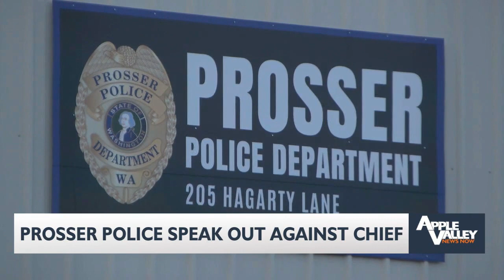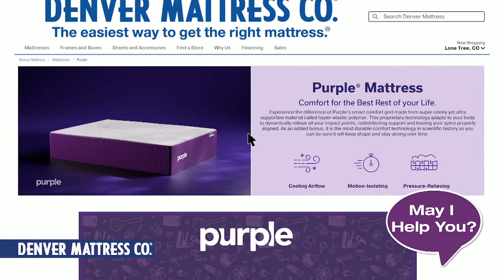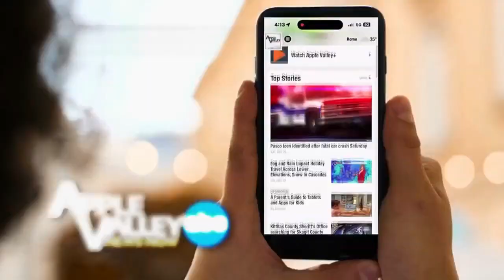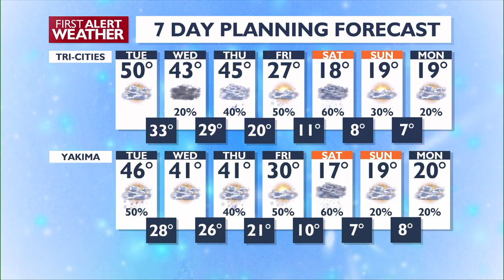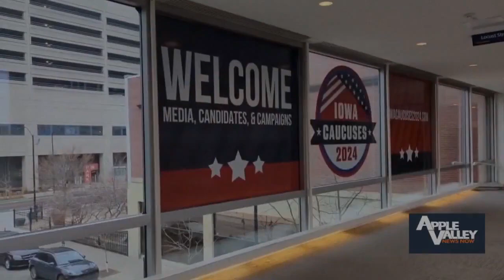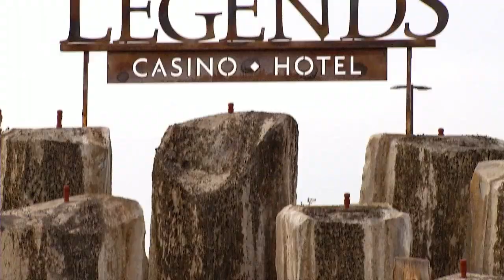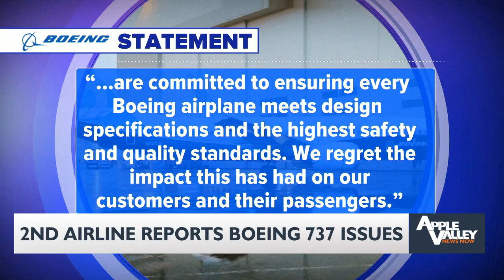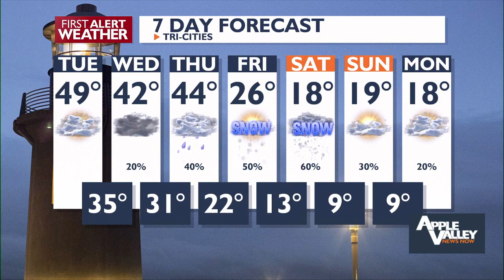Good Morning Northwest @ 6 a.m. - January 9, 2024